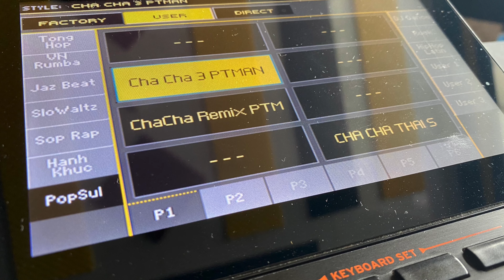Thất Tình Cover Organ Demo set KORG PA4X PA1000 85 PTM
đàn Organ korg